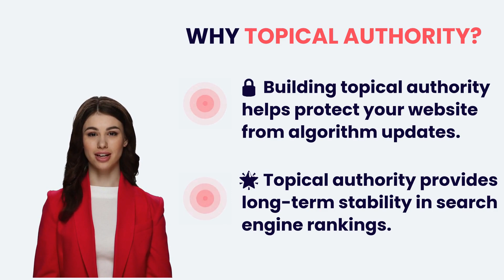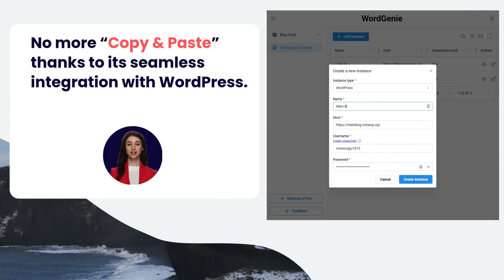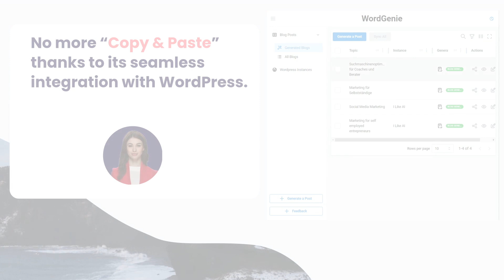Unleash the Power of Topical Authority: Boost Your Website's Traffic with this New SEO Tool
Discover the secret to dominating search engine rankings and skyrocketing your website's traffic with the power of topical authority. Learn how to become the go-to expert in your niche and watch your online presence thrive. Don't miss out on this game-changing strategy! Visit app.wordgenie.de to get the tool and start creating and publishing content to your WordPress blogs with ease.